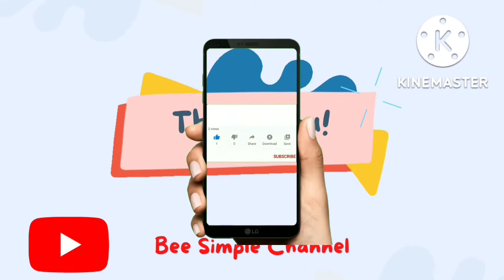फाॅक्सकाॅन व वेदांत प्रोजेक्ट काय आहे||Vedanta Foxconn Project kay ahe|| Vedanta Project in Marathi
फाॅक्सकाॅन व वेदांत प्रोजेक्ट काय आहे|| Vedanta Foxconn Project in India

फाॅक्सकाॅन व वेदांत प्रोजेक्ट मुळे आपल्या देशाला भविष्यात कीती फायदा होऊ शकतो त्याग संदर्भात माहीती सांगीतली आहे.